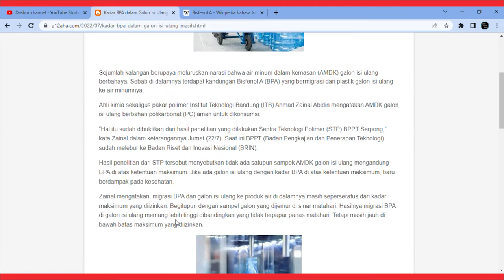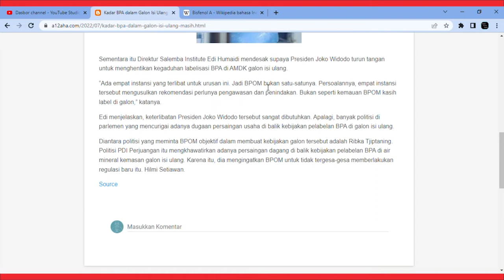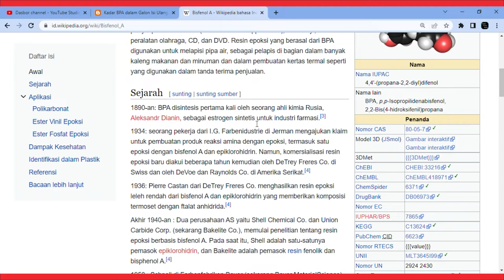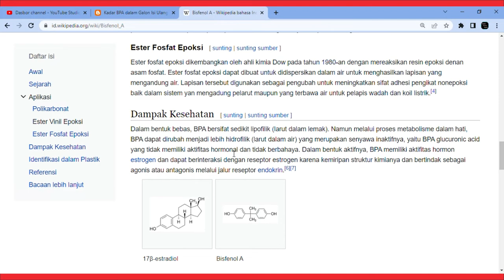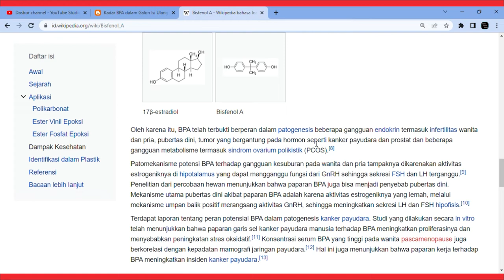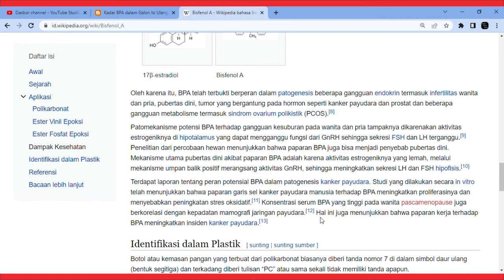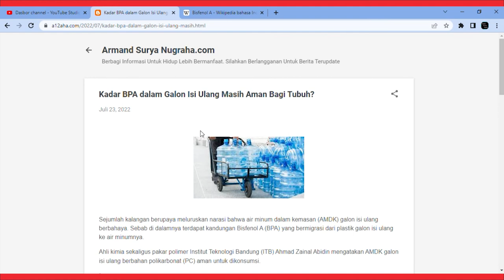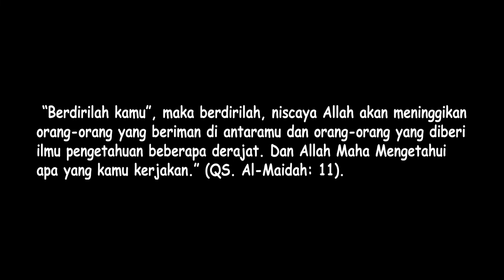Dampak Konsumsi Air Minum Galon Bagi Tubuh